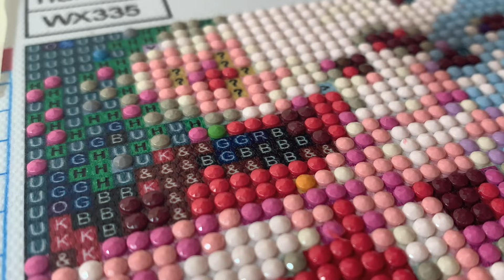[ Diamond Painting ] lovely Micky Mouse , 5D DIY Diamond Art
Diamond Painting lovers

This pattern is :  So sweet Micky Mouse

Diamond Painting Timelapse mode